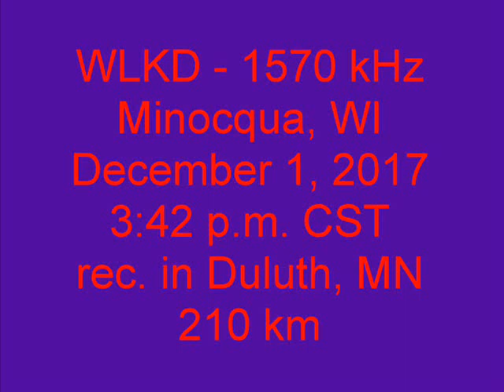WLKD 1570 Minocqua, WI 2017 12 01 03 42 47 PM CST